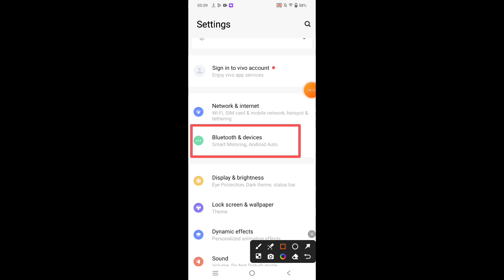How to enable OTG Connection in Vivo V30 Pro || Vivo V30 Pro me OTG Connection kaise on kare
Hello dosto, aaj maine is video me bataya hai ki Vivo V30 Pro me OTG Connection kaise enbale kare, dosto Vivo V30 Pro me OTG connection enable karna bahut hi aasan hai. Agar aap bhi janna chahate hain ki Vivo V30 Pro me OTG connection kaise enable kare to is video ko pura dekhiyega, thanks friends.

Hello friends, in this video, I've explained how to enable OTG connection on Vivo V30 Pro. Enabling OTG connection on Vivo V30 Pro is very easy. If you want to know how to enable OTG connection on Vivo V30 Pro, be sure to watch this entire video. Thanks, friends.

How to enable OTG Connection in Vivo V30 Pro
Vivo V30 Pro me OTG Connection kaise on kare
How to on otg connection in Vivo V30 Pro
Vivo V30 Pro me otg connection kaise enable kare
Vivo V30 Pro me otg connection kaise on karte hain
Vivo V30 Pro otg connection
Vivo V30 Pro otg support